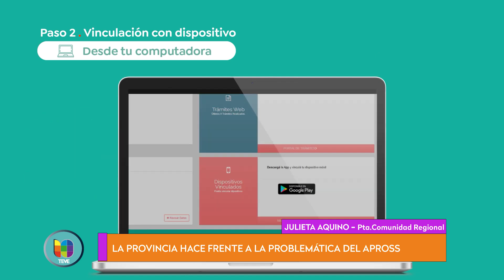JULIETA AQUINO - Presidenta de la Comunidad Departamental